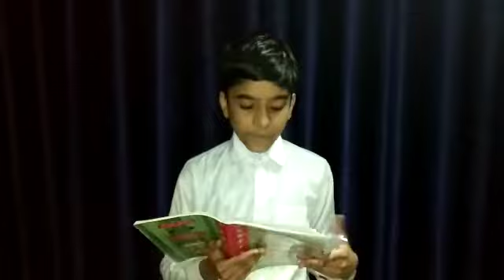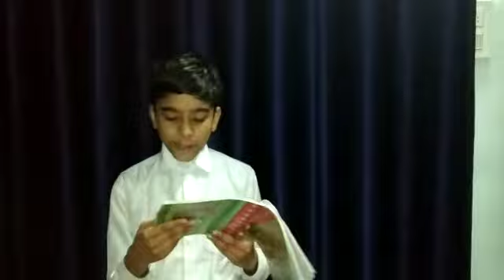KUSH CLASS :- 6 READING PRACTICE